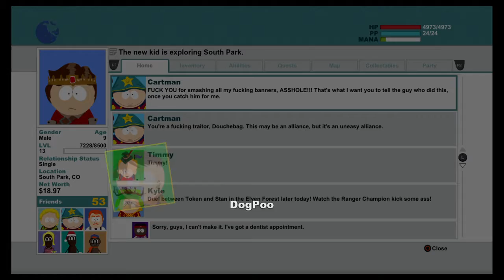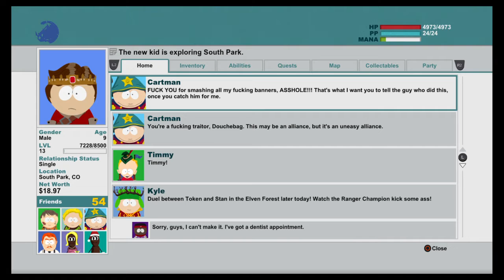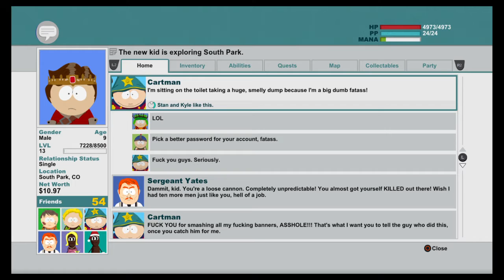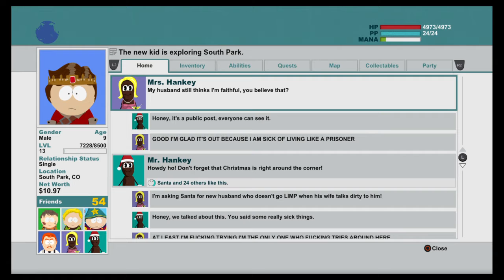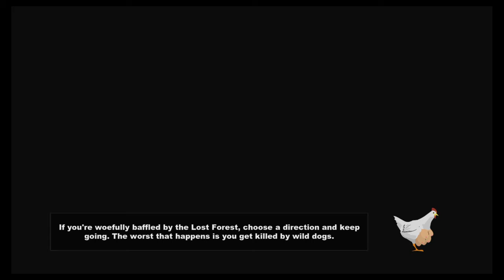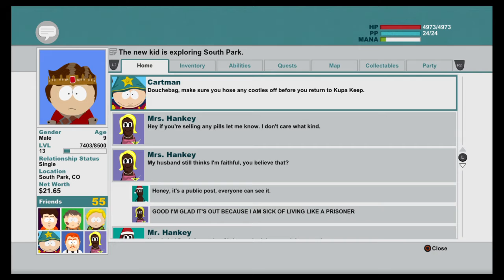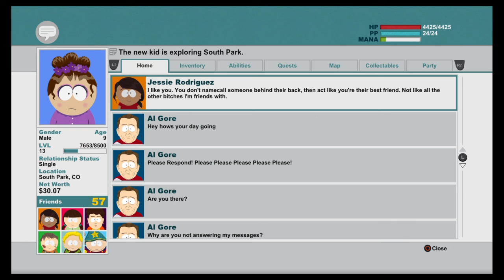Trying To Recruit The Girls #14 | South Park: The Stick of Truth